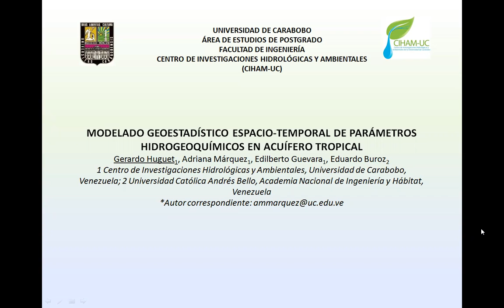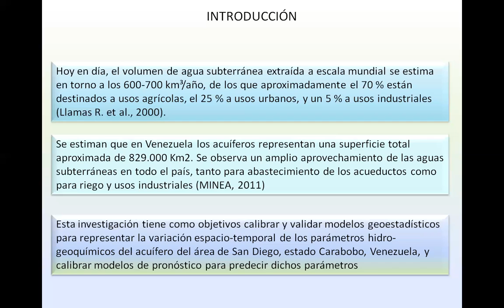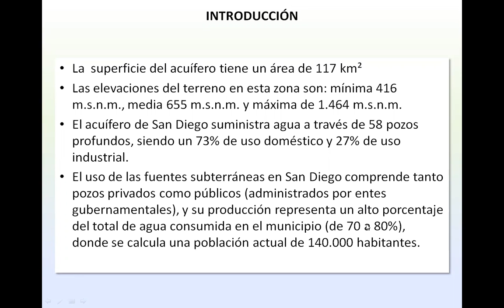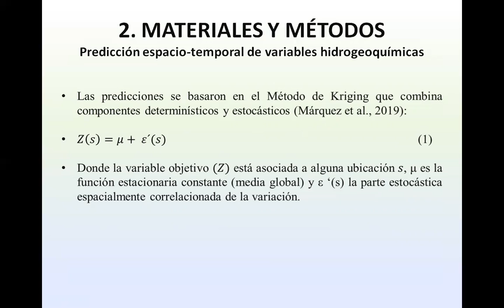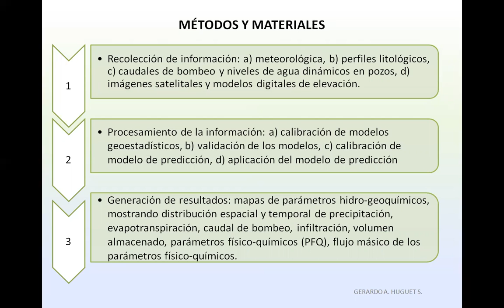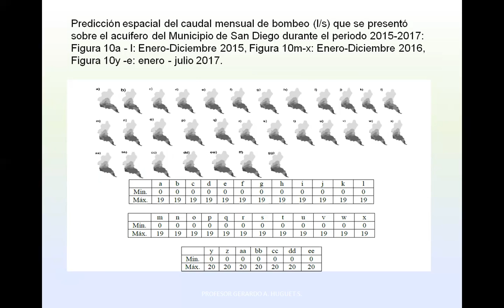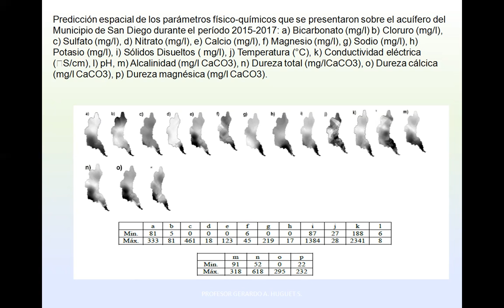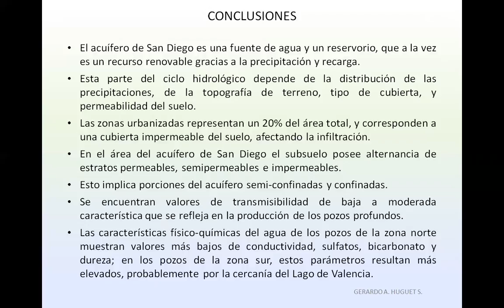Modelado Geoestadístico Espacio-Temporal De Parámetros Hidrogeoquímicos. Adriana Márquez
Segundo Simposio Venezolano de Recursos Hídricos. Organizado por la Academia Nacional de la Ingeniería y el Hábitat (ANIH), el Centro Interamericano de Desarrollo e Investigación Ambiental y Territorial de la Universidad de Los Andes (CIDIAT-ULA) y la Academia de Mérida, con la participación de la Universidad de Carabobo (UC), Universidad Experimental de los Llanos Ezequiel Zamora (UNELLEZ) y Universidad Central de Venezuela (UCV).